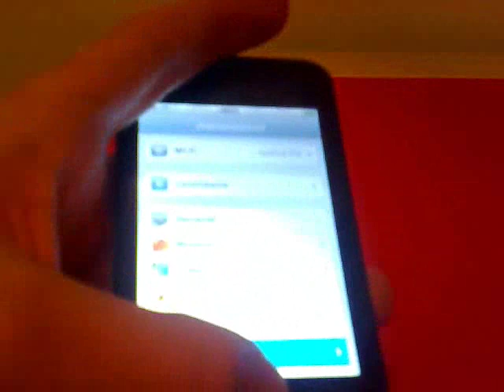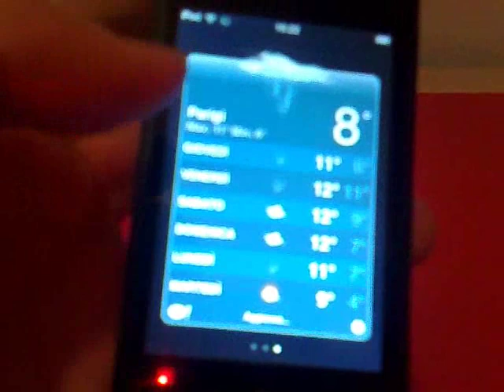iPod Touch 16 GB With Gelaskin Film